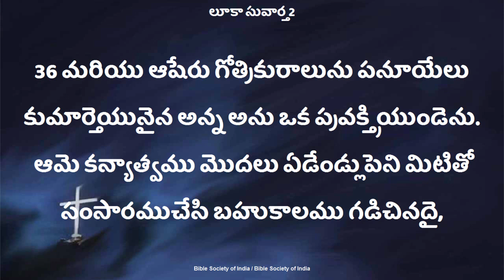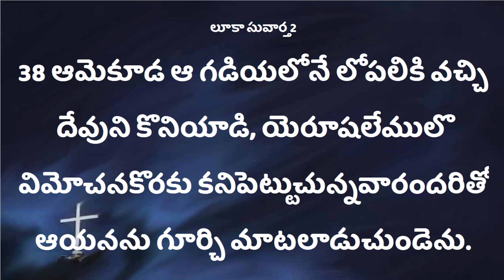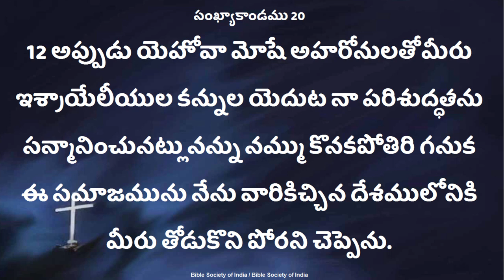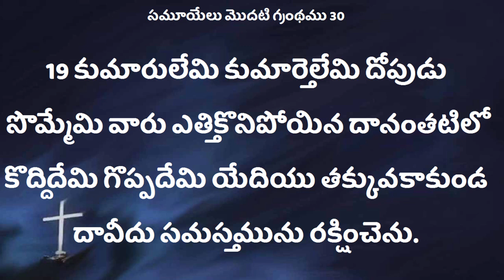క్రై స్తవులుగా మనం ఈలోకంలో ఎలా జీవించాలి//Sister.Deepthi garu// Deevena Sandesalu